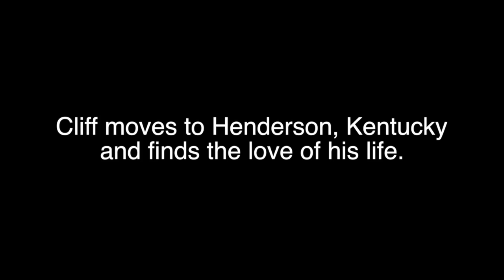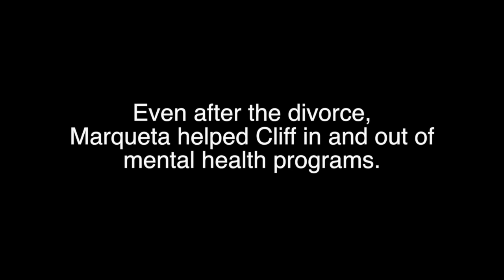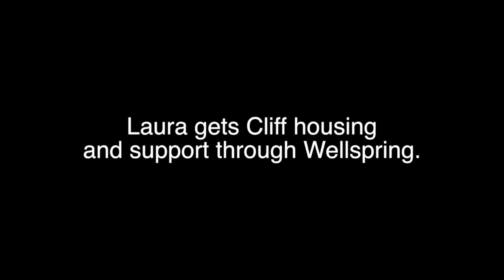Wellspring Success Story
Clifford 2016